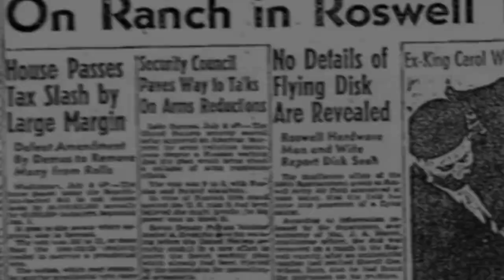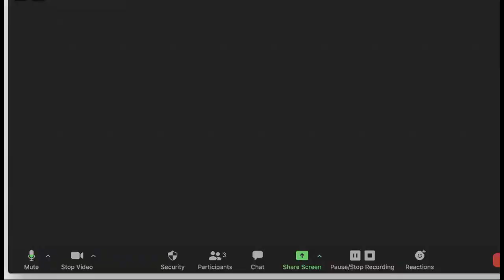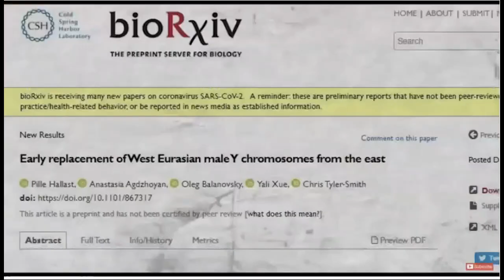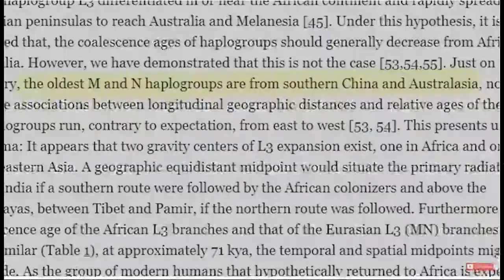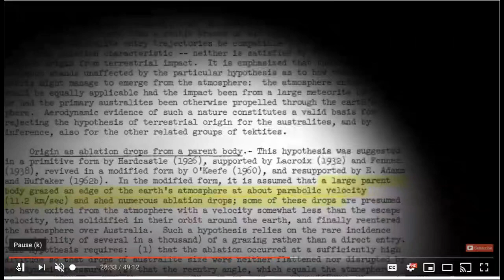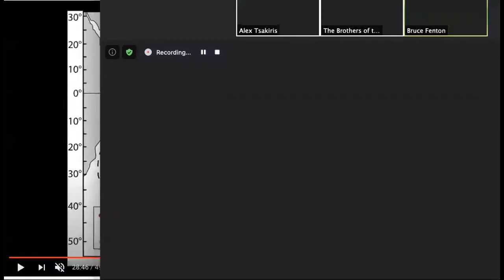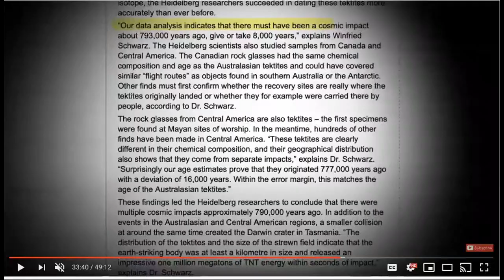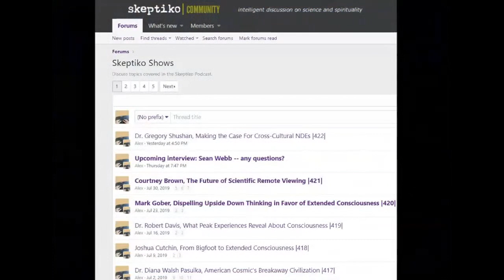Bruce Fenton on UFO/ET Contact 780,000 Years Ago |458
Bruce Fenton’s shamanic experience sent him looking for scientific proof of ancient alien contact… and he found it.